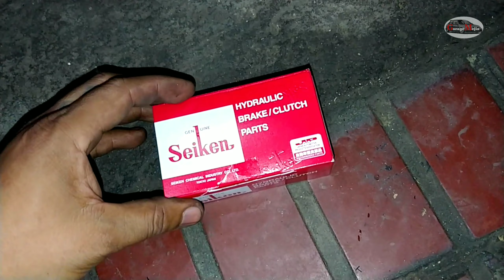Pierde líquido de frenos? son los frenos? Reparación de bomba de embrague cambió de sellos Mazda 323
Pierde líquido el embrague? quieres saber dónde es el problema y como solucionarlo en este video aprenderás como cambiar los sellos de la bomba del embrague y tengas una idea de lo que tienes que hacer para resolver el problema de tu vehículo.

Nota: para realizar algún trabajo de estos es necesario que tengas conocimiento de mecánica automotriz ya que los trabajos ilustrados necesitan de conocimiento técnico.

Muchas gracias por unirte al canal    GarageMejia